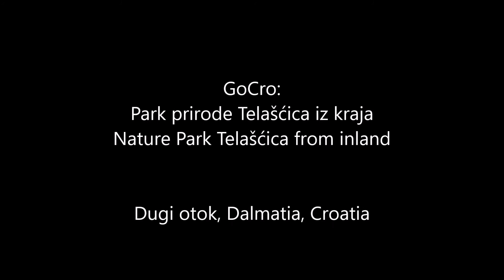GoCro: Park prirode Telašćica iz kraja - Nature Park Telašćica from inland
Dugi otok, Dalmatia, Croatia

20 August 2016

0:00 Mladen Grdović i Bepo Matešić - Nije u šoldima sve
3:24 Neno Belan feat. klapa More - Galeb [Acoustic]

Ivo Finka - 2016